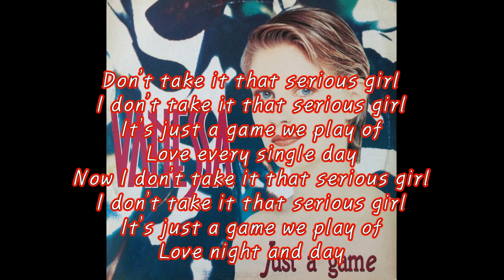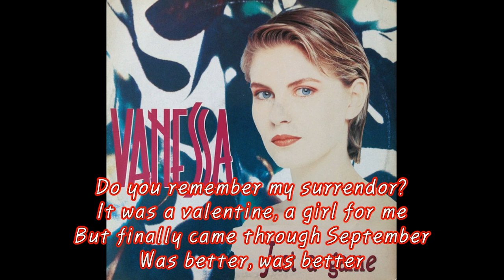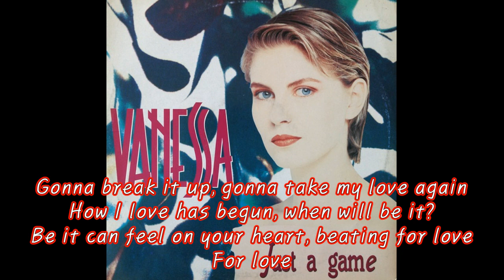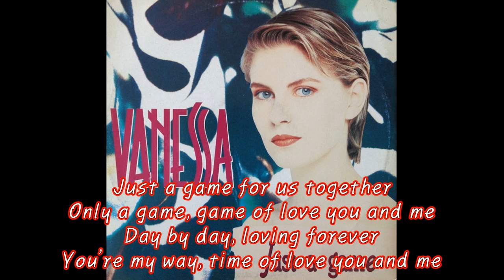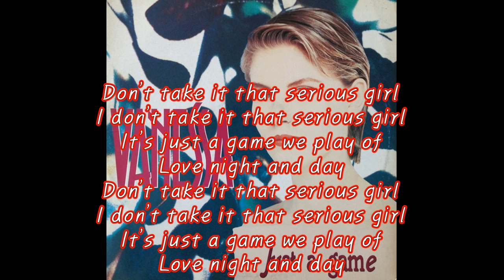Venessa - Just A Game (Extended) / [Lyrics]